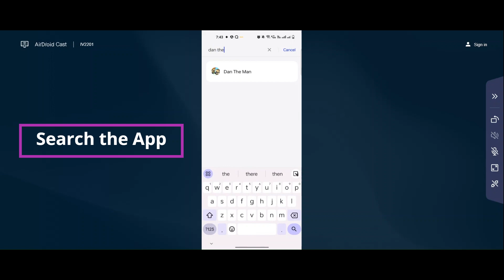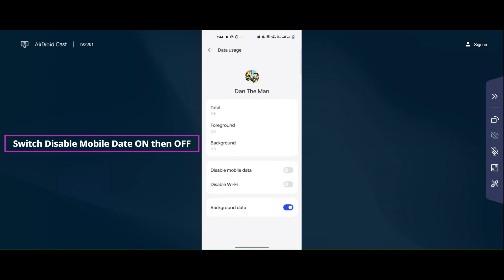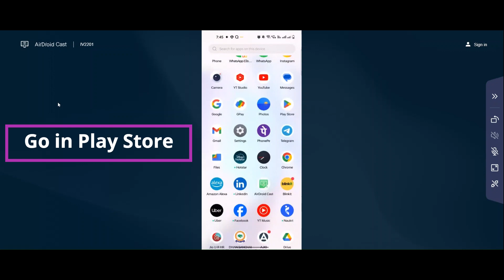How To Fix Dan the Man White Screen Error Problem Solved in Android & iOS Phones/Mobiles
Here I am going to show you How To Fix Dan the Man White Screen Error Problem Solved in Android & iOS Phones